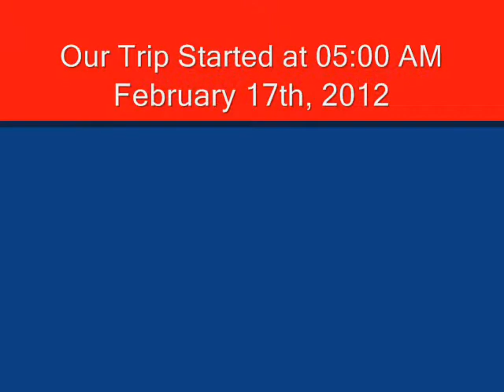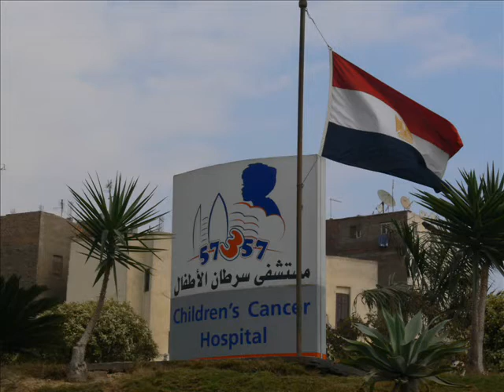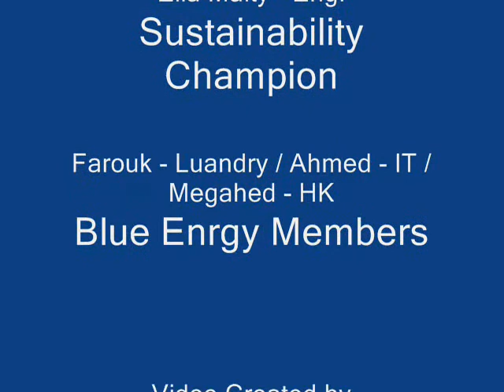Cairo 1100.wmv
Our blue energy committee has decided to contribute to the community in an extraordinary way! We had a quick trip to Cairo (40 hours) cutting the destination of 1100 Km round trip (Taba-Cairo-Taba). We visited Reslala the charity organization where we donated 27 bags of clothes and leather products were previously collected for that reason.

The following day and before traveling back to Taba, we visited the Children's Cancer Hospital 37537 with Mr. Chris Sherman our General Manager. We played with the kids and distributed some gifts to them, then we went to the bank of blood at the hospital for blood donation.

On the way we passed by Tahrir Square the heart of Cairo and capture some photos, it was quiet and life back to normal, then we went to Pyramids Area in Giza and we shaped our trip with a quick visit to Mohamed Aly Citadel.

It was amazing experience with the blue energy committee to prove that Cairo is safe area now and can welcome any outside visitors.

I would like to seize this opportunity to thank our blue energy committee for their contribution and positive willing to help the community and to finger print in all designated areas.

Last but not least big thank you goes to our super General Manager Mr. Chris Sherman for his utmost support to the blue energy committee.

Hilton Taba Resort & Nelson Village
Ayman Aly